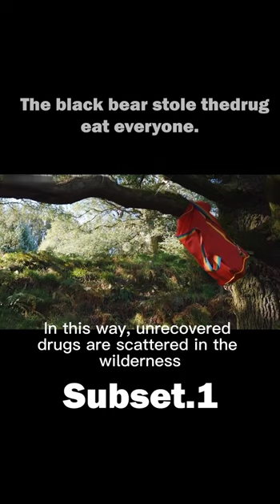The black bear stole the drug，eat everyone！